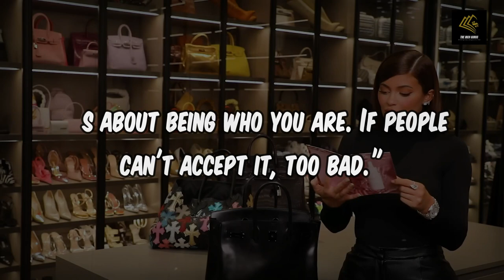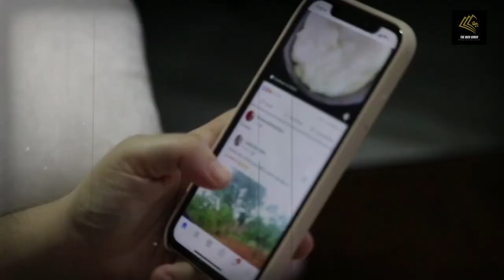What We Can Learn from Kylie Jenner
Welcome to "The Rich Gurus," your ultimate destination for unlocking the secrets of success and wealth. 🚀

In this enlightening episode titled "What We Can Learn from Kylie Jenner," we delve into the captivating journey of one of the most influential entrepreneurs of our time. Join us as we unravel the key principles that have propelled Kylie Jenner to unprecedented heights, and discover how you can apply these lessons to carve your own path to success.

🌟 1. Do What You Love: Explore the transformative power of passion as we discuss how aligning your pursuits with your passions can turn work into a fulfilling journey.

🌈 2. Be Different: Learn the art of standing out in a crowd. Uncover the secrets of originality and innovation that have set Kylie Jenner apart in a saturated market.

💪 3. Own Your Mistakes: Embrace the wisdom of accountability. Discover how acknowledging and learning from mistakes can be a stepping stone towards personal and professional growth.

📱 4. Focus On Platforms That Work: Dive into the world of strategic decision-making. Understand the importance of channeling your energy into platforms that yield the most significant results.

🚀 5. Kill Them With Success: Explore the mindset of a true achiever. Uncover how relentless determination and a focus on success can pave the way for unparalleled accomplishments.

😌 6. Relax: Delve into the significance of balance and self-care. Learn how taking a step back to relax can enhance productivity and overall well-being.

Join us on "The Rich Gurus" as we decode the blueprint of success inspired by Kylie Jenner. 💼🌐